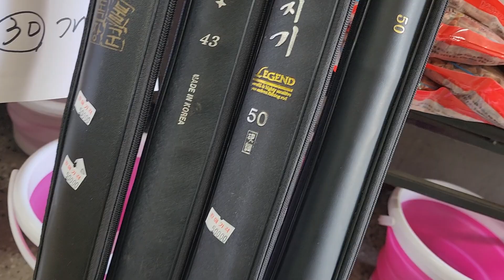중고낚시대입고2024년 5월 22일